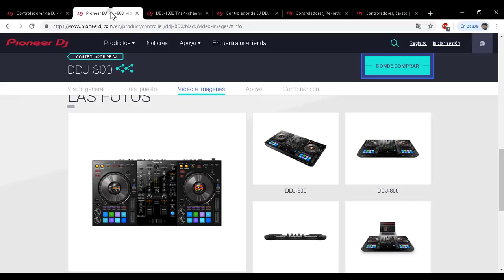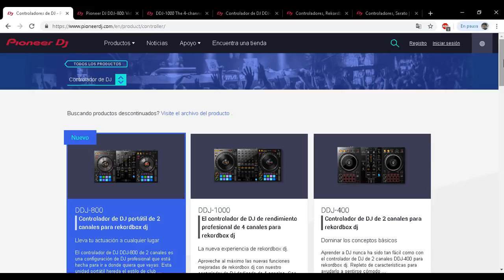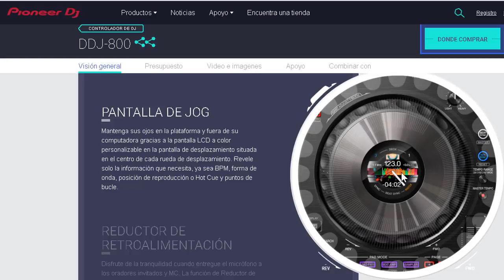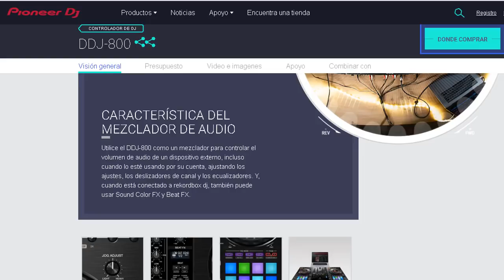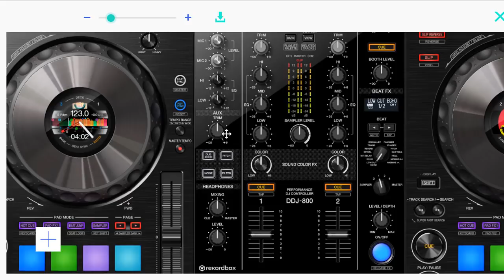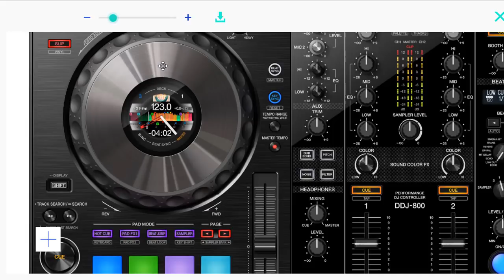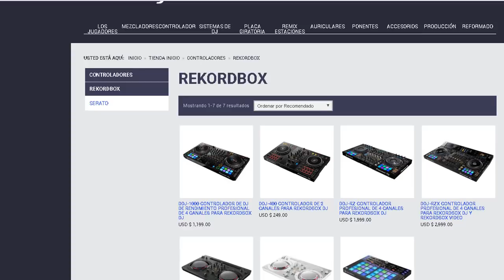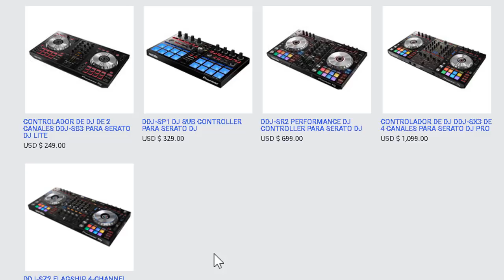Vale la pena comprar la nueva ddj 800 de pioneer dj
la compro o no la compro ? pioneer ddj-800